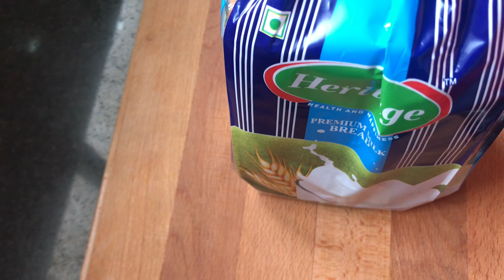Caramel Bread Popcorn | Crispy Caramel Bread Popcorn | Teluginti Vanta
A quick and easy snack for all age groups especially kids. Try Caramel Bread Popcorn and Enjoy with Beautiful Cloudy Weather.